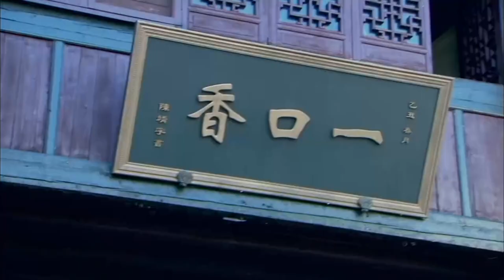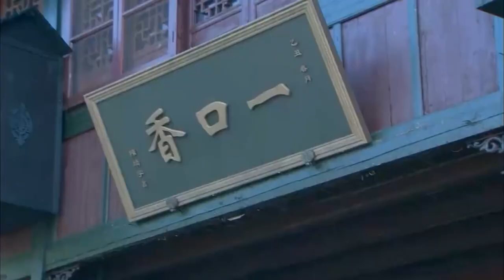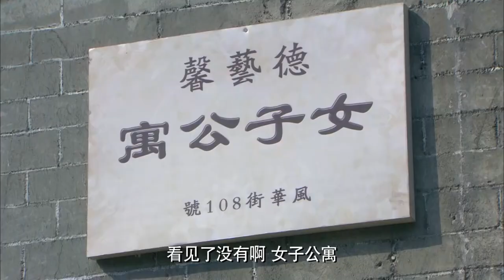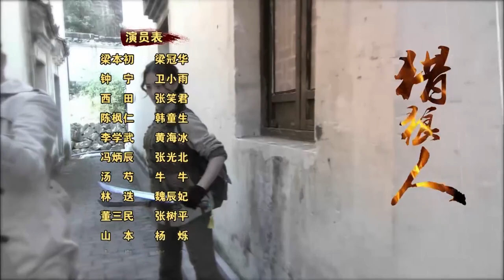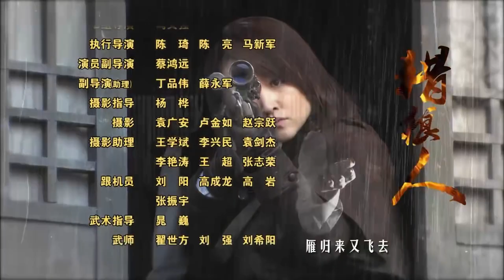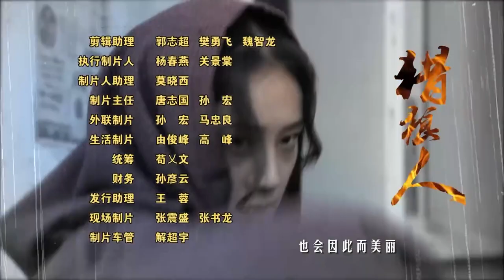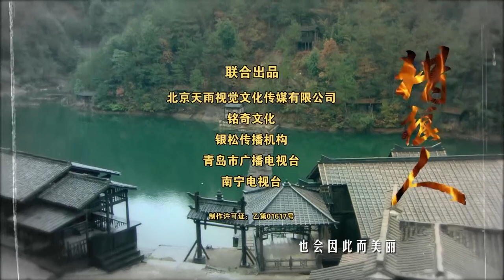【ENG SUB】 猎狼英雄 09丨抗战时期新四军武工队最英勇善战的猎狼部队与日军斗智斗勇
梁冠华在剧中饰演的角色是抗战时期新四军武工队最英勇善战的猎狼部队队长梁本初，绰号“龙王”，在他的带领下，“猎狼人”与日军斗智斗勇，取得了一次次的胜利，同时他也改变了剧中另外几个人一生的命运，算得上是一个带路的先知。